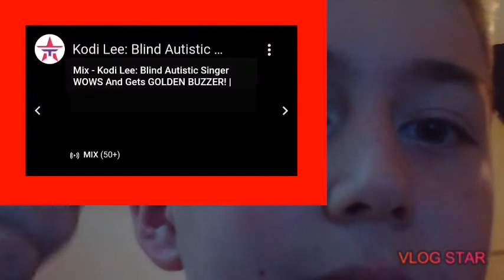if this doesn't make u cry😭 then your a legend 😉